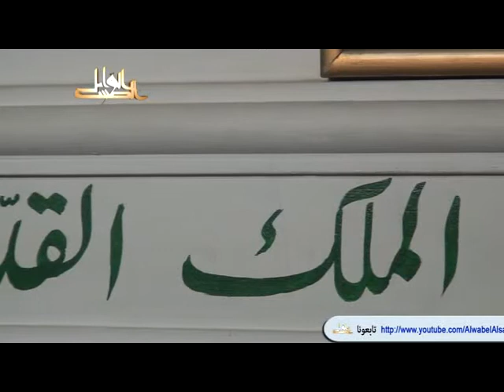بهجة النفوس وتحليها بمعرفة مالها وما عليها- لفضيلة الدكتور يسري جبر الأزهري 2012 08 10